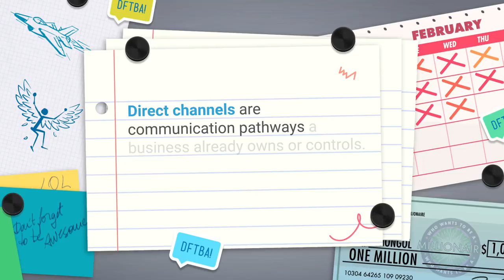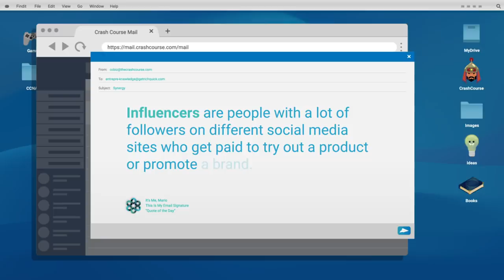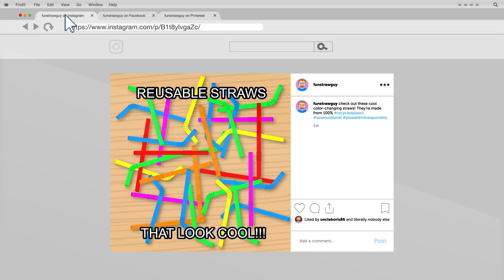How to Communicate with Customers: Crash Course Entrepreneurship #11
No business, no matter how innovative and amazing it is, will survive if people haven’t heard of it. If people don’t know something exists, they’ll never be able to purchase it. It’s time to work on our communication skills.